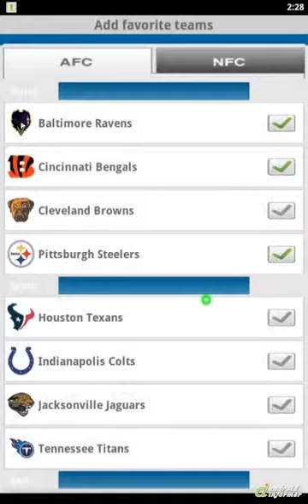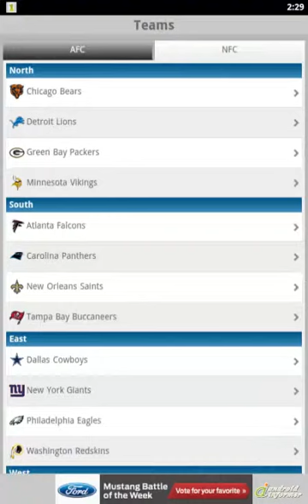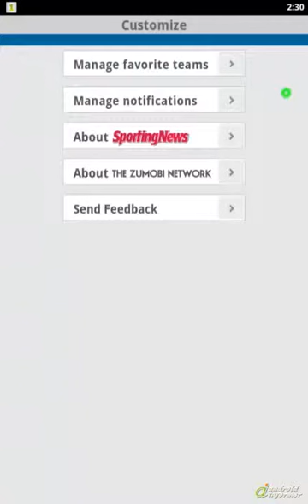How it works: Sporting News Pro Football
NFL FANS: Stay on top of team news, schedules, standings and real-time scores with the... Sporting News Pro Football2 is developed by The Zumobi Network. Read the full review of Sporting News Pro Football